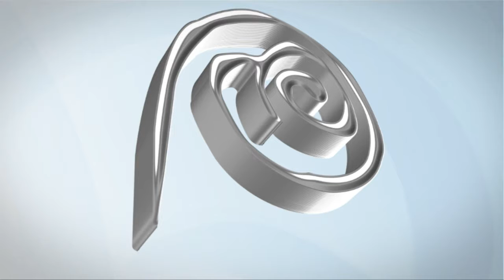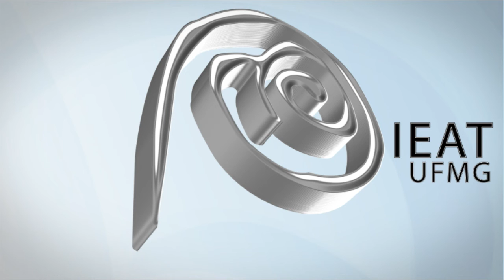Estudos Transdisciplinares na UFMG e Stellenbosh – John van Breda | Programa Cátedras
Programa Cátedras FUNDEP/IEAT
Mesa-redonda Estudos Transdisciplinares na UFMG e Stellenbosh
Catedrático: John van Breda – Universidade de Stellenbosch (África do Sul)

Palestra: Transdisciplinarity – Opening up new opportunities for academic collaboration amongst BRICs universities
Local:  Auditório Neidson Rodrigues – Faculdade de Educação da UFMG